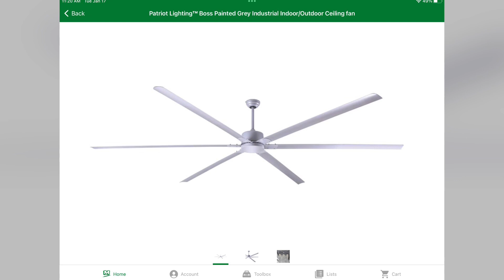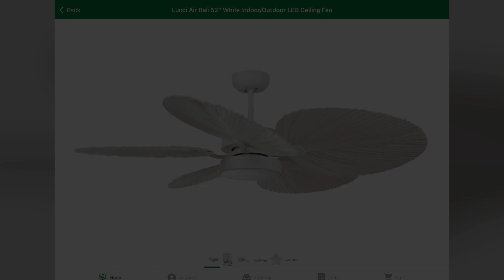Ceiling fan slide show part 1.